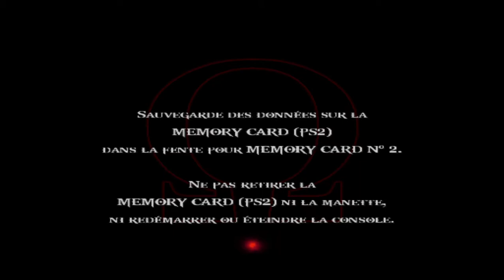God of War 2 ( Grand Abime ) - PART 24 FR ( PS2 en pc ) pcsx2